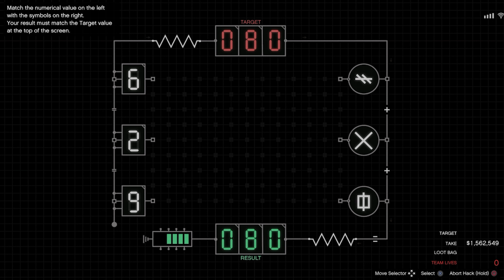GTA ADVENTURES: THE MOVIE 2!!!!!!